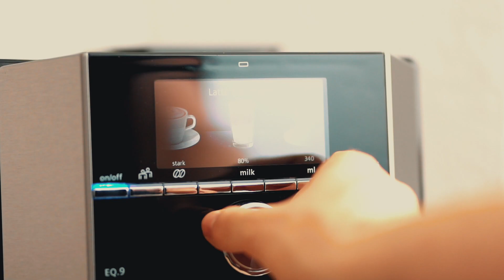Harzer Trails #05 / Steinbergbergtrail / YT Jeffsy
Hey Leute,
wir Präsentieren euch in unserer neuen Videoserie einige schöne Trails im Harz.
In Folge #5 präsentieren wir euch den Trail vom Steinberg 😉.
Habt ihr Ideen für weitere Folgen?
Dann teilt sie uns mit.🤙

Du hast Lust auf mehr Videos über Freizeitaktivitäten im Harz?

Wenn euch das Video gefallen hat, würden wir uns sehr über einen Daumen 👍 hoch freuen!

EQUIPMENT:
Motion 5
Pixelmator

DREHORT:
Goslar Steinberg